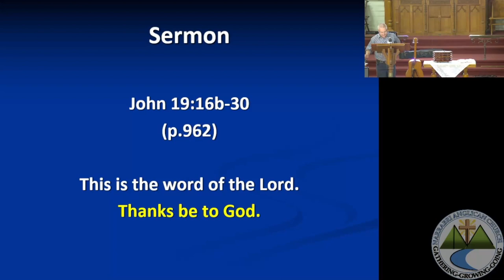John 19:16b-30 - Last Words